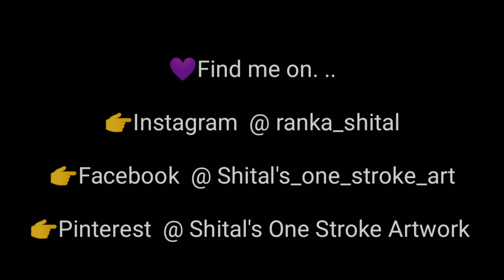Simple and Easy Acrylic Flower Painting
Hello friends..

In this video I am showing you a simple flower using One stroke painting.

Materials details are given in video.

👉How to paint Leaf Part  1

How to paint Leaf Part 2

👉Black Paper:

👉Brustros Brushes

👉Brustro Artists Brush Wash Tub:

👉Round Foam Sponge Painting Brush

👉ETI Masking tape for Painters

👉LOGGAS Canvas Drawing Papers (For practice purpose )

👉Kamal Round Brush (for practice purpose)

                     Acrylic Paints
          Camel Artists Acrylic Colors
                         Folk Art
                         Pebeo

                       Brushes
              Brustro's Brushes
                  Plaid Brushes
            Winsor & Newton Brushes
                 Camelin Brushes

                           Base
              Mix Media Paper
               Canvas Paper
               Acrylic Paper
          300GSM Paper Black